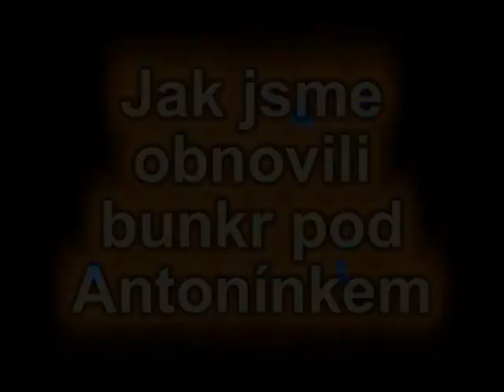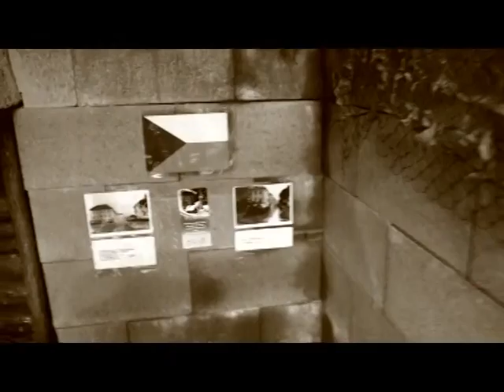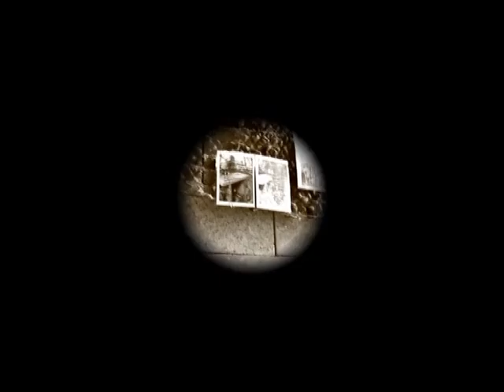Jak turisti ze Lhoty otvírali bunkr pod Antonínkem 23 4